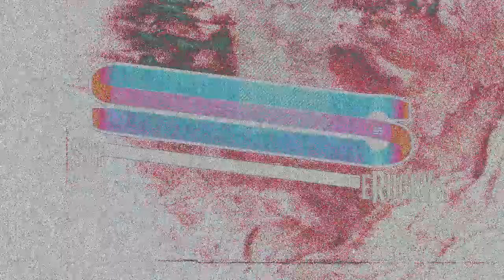Super Rugby 2020 | Hurricanes v Sunwolves - Rd 5 Highlights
The Hurricanes put on a show in Napier, scoring 10 tries including a debut hat-trick for Kobus van Wyk in a dominant 62-15 win over the Sunwolves.